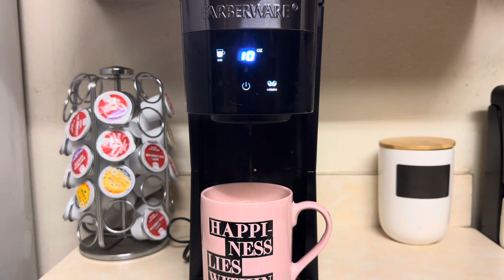Coffee Time | Gevalia Magestic Roast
Chic Babes! It is ☕️ Time